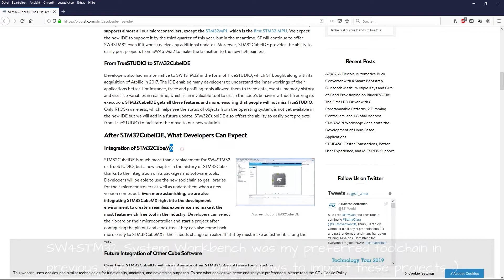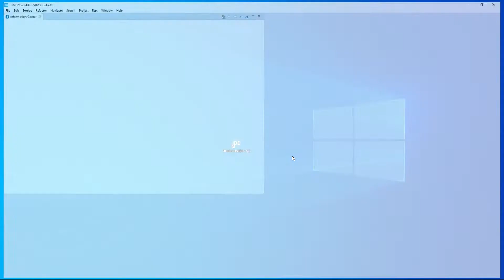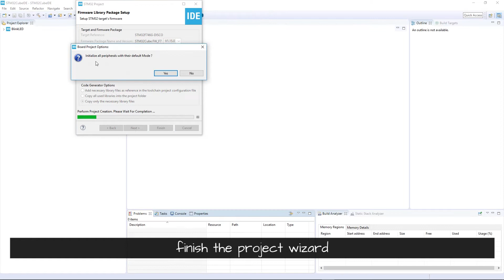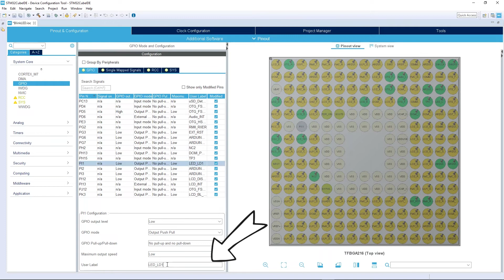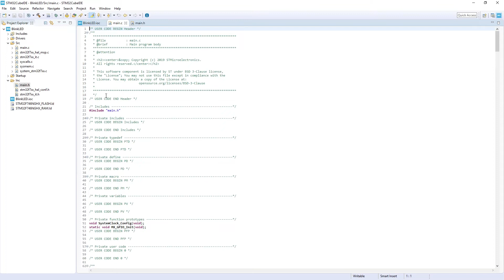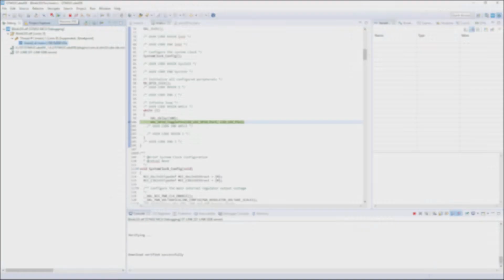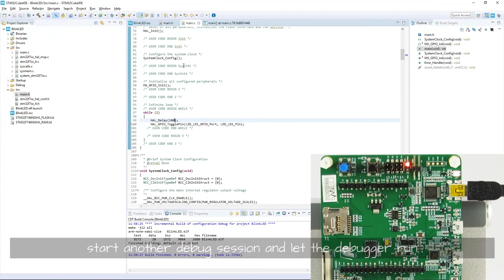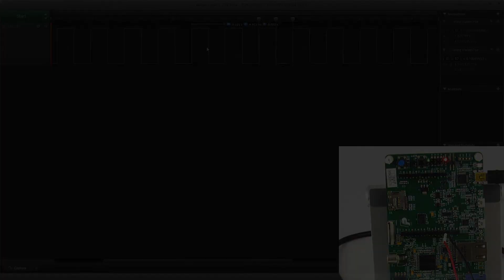Get started with STM32 microcontroller programming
Let's get started with STM32 microcontroller programming:
0:00 Toolchain Setup for STM32CubeIDE
2:08 Hello World Project with STM32F746G Discovery
8:00 Run and Debug the Code

Step by Step tutorial how to install all needed tools and how to create your first project and how to debug it on a STM32F746G-Discovery Evaluation Board.

Hardware

 • STM32F746G-Disco

LINKS

VIDEOS